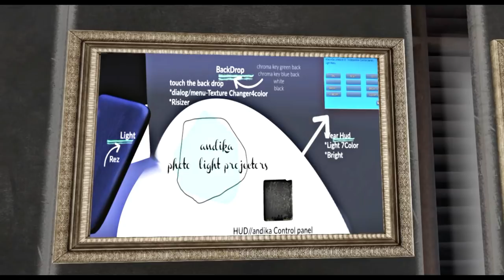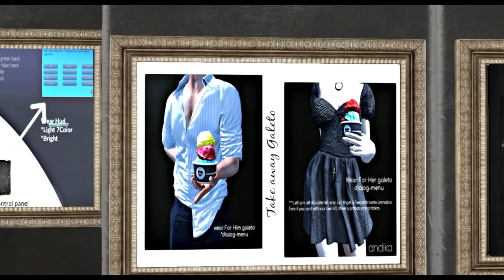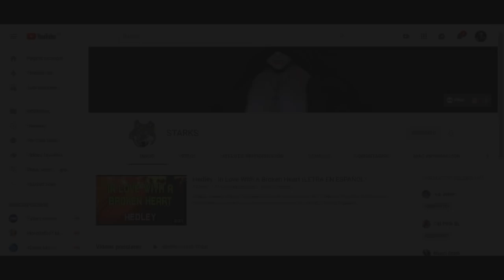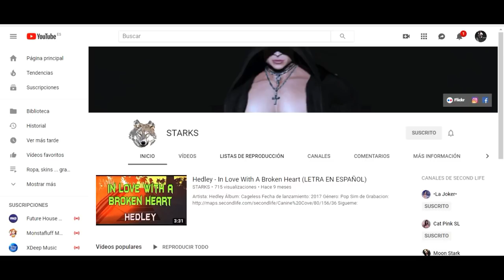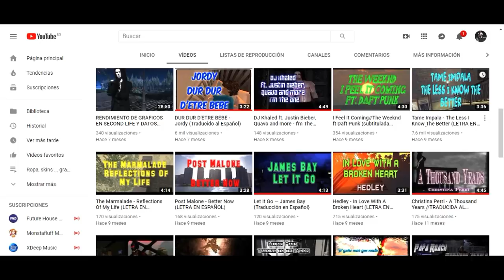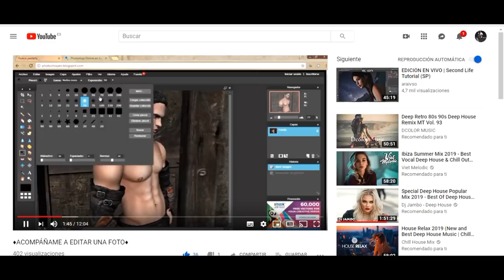REGALO PARA TUS FOTOS Y TUTORIAL FOTOGRAFÍA SECOND LIFE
Gracias por ver mi video antes que nada y si te ha parecido que le puede servir de ayuda alguien más comparte este video en tus redes te estaré muy agradecida.